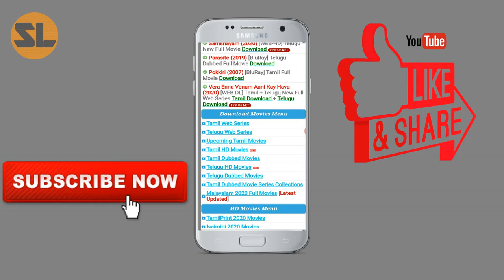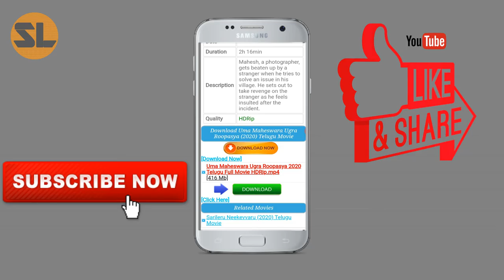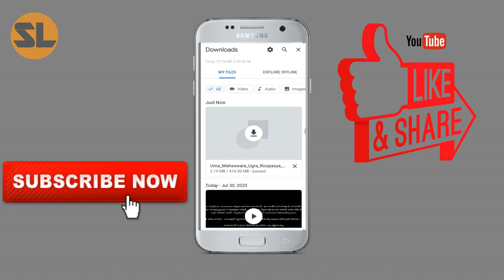How to download new telugu movies HD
How to download Telugu new movies in HD in 2020 || How to Download HD movies in Telugu
how to download ala vaikuntapuramulo telugu full hd movie
how to download latest movies
educhepalakatha latest movie download
latest movies download
sarileru nekevvaru movie download
how to download latest mahesh babu movies
sarileru nekevvaru full hd movie download
telugu latest movies downloads
telugu latest hollywood dubbing movies download
yedu chepala katha full movie
watch online
how to download New Telugu release movies
How to download Telugu new movies in HD in 2020 || How to Download HD movies
how to download movies from Telugupalaka 2020
How to download latest movies on Android
How to download new released movies in phone
NEW MOIVES
TELUGU MOIVES DOWNLOAD
how to new telugu movies download in pc 2018
TELUGU MOIVE SITES
2020 TELUGU MOIVES
2019 hd telugu moives
howtodownloadfullmovies in Telegram
howtodownloadfullmovies fromtelegram
how to
download
Telugu movies
2020
how to download latest movies from TELEGRAM app
how to download latest movies from TELEGRAM channel
how to download Telugu movies in Telegram
downloadtelugumovies
downloadmoviesfromtelegram
downloadmoviesintelegramintelugu
telegram tricks
howtodownloadlatestfullmoviesfromtelegramappinandroid